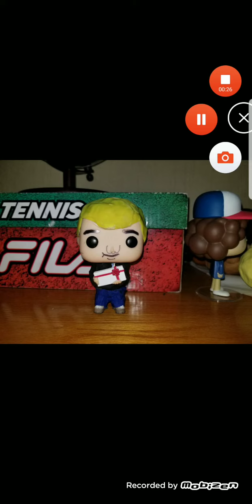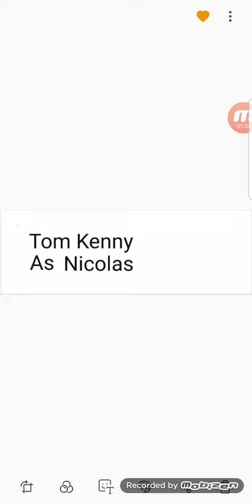New True Numbers Posters 2020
SDCC COMIC CON ON NEW POSTERS TRUE NUMBERS FROM NICOLAS AND GAGE TOY POP FUNKO WHO IS FAN ART IS COMING UP THIS MAY 2020 ON NETFLIX